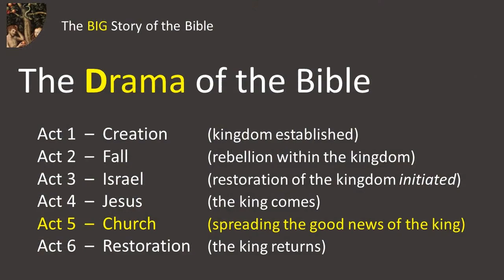26 - New Family of God (Galatians 3:26-29)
When we put our faith in Jesus we become part of God's Family. God becomes our father and we become brothers and sisters. This has profound implications for how we treat each other and it most certainly affirms that Black Lives DO Matter.